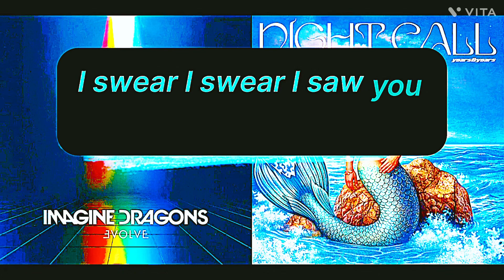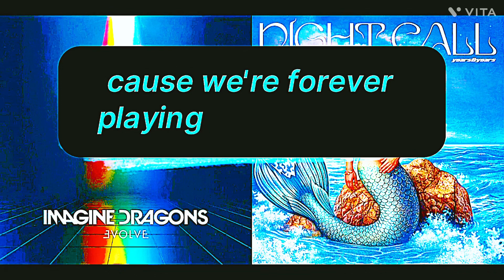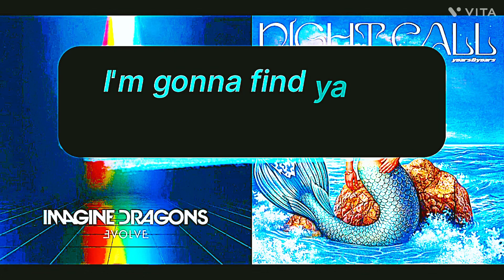Why Later Song Remix!!!